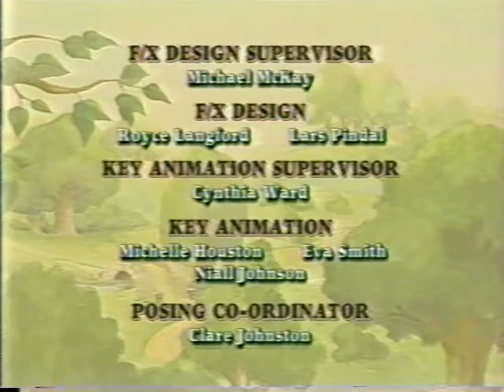Franklin: Franklin is Bossy/Franklin's Fort (Nick Jr. Credits)